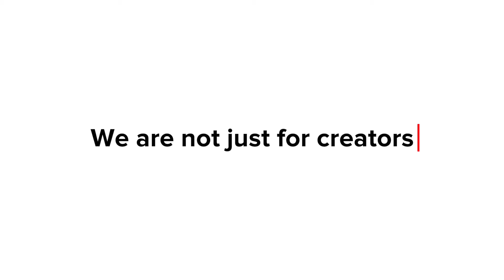Xtreme Acoustics - The home for every creator.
Xtreme Acoustics is a one-stop shop for anything and everything audio when it comes to home as well as professional recording needs. We truly believe that quality audio is for everyone.